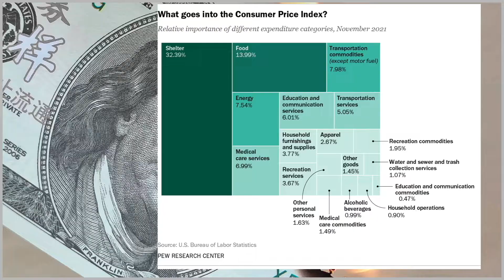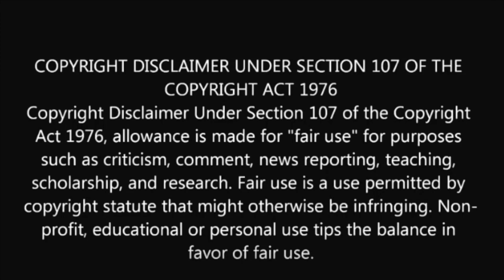Does a Reverse Mortgage Convert Mortgage Debt into an Asset? The Industry Leader Update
The latest inflation numbers are out and they’re downright unsettling, especially for retired Americans living on a fixed income.

Last week inflation in the U.S. jumped to its highest level since January 1982. CNN Business reports the Consumer Price Index rose 7.9% in the last 12 months. The Bureau of Labor Statistics tracks consumer costs using what’s called a ‘basket of goods’. That basket is heavily influenced by housing and rental costs, food, and energy costs; each which have skyrocketed in the last year.

For example,  energy costs have spiked 25% from February 2021 to February 2022. And that number does not include the 70 cent per gallon surge in the price of gas at the pump last week alone!

The honest truth is inflation will be with us for some time and will not go away quickly. Prudent older Americans should preparing for a continued increase in the cost of living.

So how does a reverse mortgage transform mortgage debt into an asset? If you define asset as a benefit to the borrower then it certainly is. If you use the accounting definition we find that a reverse mortgage is not as asset that offsets liabilities. However, what a reverse mortgage does provide is the asset or benefit of increased cash flow.

A homeowner refinancing their existing traditional mortgage into a reverse allows them to stop making monthly principal and interest payments altogether. That’s why reverse mortgage borrowers never receive a payment book to submit regular payments or any payments whatsoever. Can the choose to make payments? Of course. And just like any mortgage, the homeowner must continue to pay property taxes and homeowner’s insurance to avoid defaulting on the loan.

What about homeowners with no mortgage balance? If they’re retired then they are likely living on a fixed income that cannot absorb the erosion of the dollar. When the cost of filling their gas tank increases by $50 in a month where will they find the extra money to make up the difference? What expenses can the realistically cut? Just how far are older homeowners willing to give up the things that give them quality of life such as eating out, driving to visit family, or social engagements? At what point does paying off a mortgage become more important than one’s own happiness and sense of well being?

Inflation is likely to worsen forcing many older Americans to become miserly or creative. The creative option is more widely available thanks to today’s low interest rates and high home values. However, with the Federal Reserve planning to enact a series of interest rate hike, that window of opportunity is closing fast.

Transforming mortgage debt into the asset of a loan with no required installment payments not only frees up much-needed cash each month, it allows the prudent to prepare for what may be one of the most tumultuous economic periods in American history.

Who will sound the alarm? Who will inform older homeowners that there are options to convert their housing debt into a non-recourse loan that doesn’t require principal and interest payments? Their financial advisor? How about their accountant? Will there mortgage broker who helped them refinance their loan 2 year ago enlighten them? Likely neither will. That’s where dedicated reverse mortgage professionals like yourself can begin reaching out to both homeowners and professionals alike, before it’s too late.